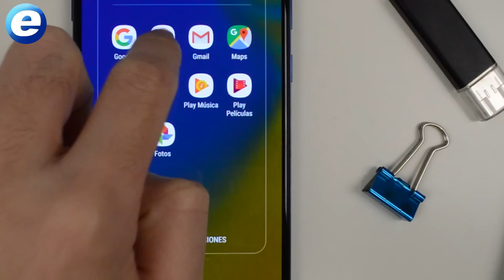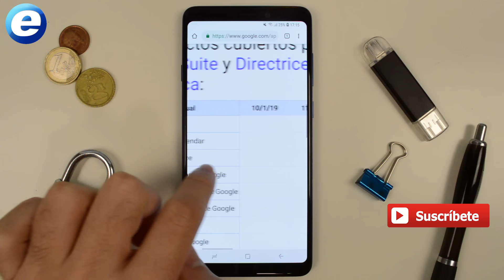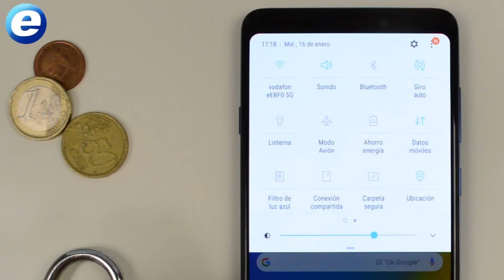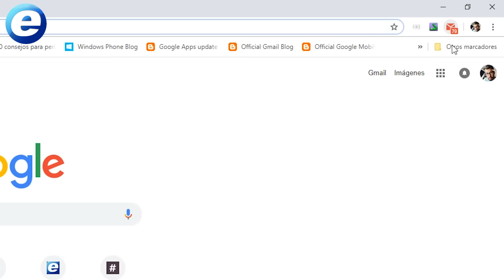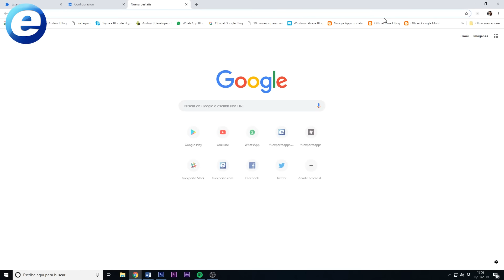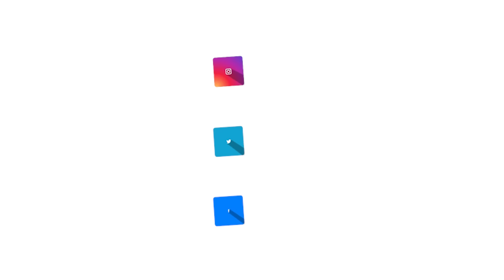5 soluciones cuando falla Gmail